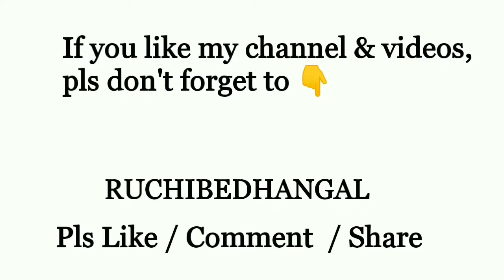പാലും മൈദയും ഉണ്ടെങ്കിൽ ഇപ്പോൾ തന്നെ ഉണ്ടാക്കാം ||.MILK PUDDING || RUCHIBEDHANGAL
Happy Cooking  !! ♨️

BISCUIT PUDDING
(NO COOKING)